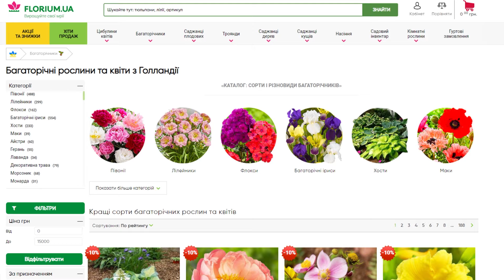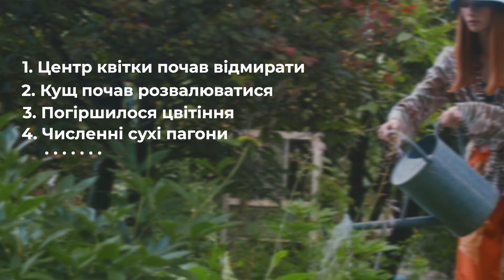ПОСАДИЛА І ЗАБУЛА! Довгоживучі квіти, які змінять ваш сад | Florium.ua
Купити саджанці довгоживучих квітів з гарантією якості та цвітіння 3 роки за вигідними цінами ➡️

00:00 У цьому відео
00:44 Півонія
02:15 Хоста
03:02 Лілейник
04:04 Лілія кучерява
04:54 Бадан
05:40 Ірис
06:20 Флокси
08:01 Барвінок
08:48 Лаванда, перовскія, шавлія
10:30 Коли рослину пора розділити і омолодити